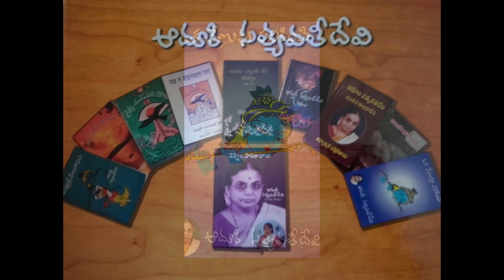VK 306 : Tirigi Vacchina Karuna : Smt. Aduri Satyavati Devi : Telugu Story Audio Book